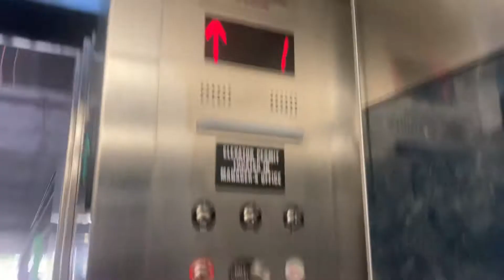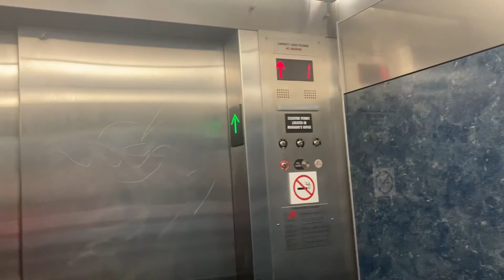Dover Mod. By Otis Hydraulic Elevator at Kamehameha Shopping Center